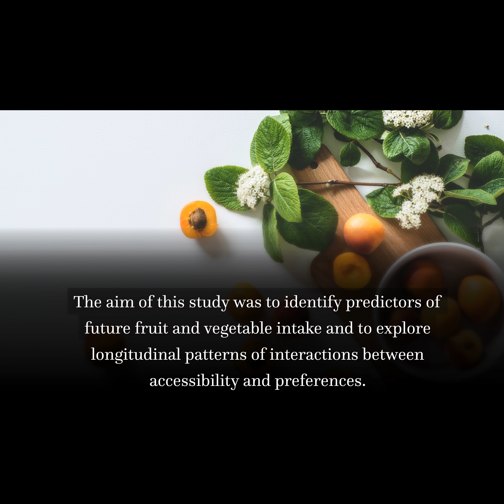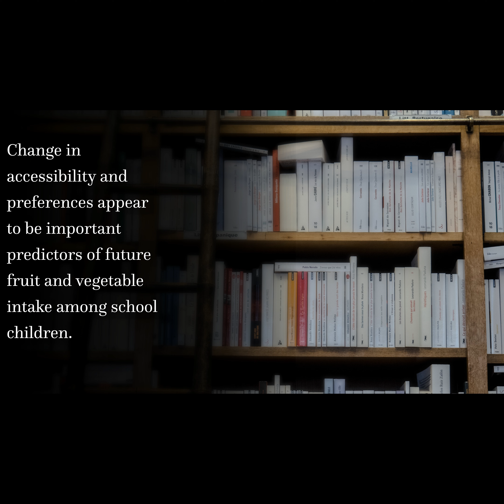Changes in accessibility and preferences predict childrens future fruit and vegetable... | RTCL.TV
### Article Details ###
Changes in accessibility and preferences predict childrens future fruit and vegetable intake